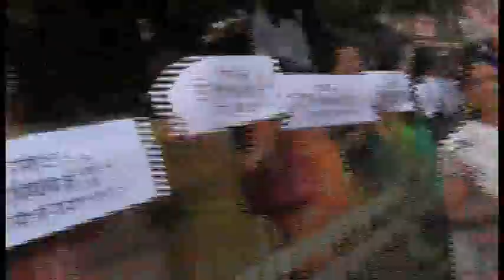Human Chain to Protest FDI Hike in Insurance Sector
सार्वजनिक विमा क्षेत्रात परकीय थेट गुंतवणुक (FDI ) वाढवण्याच्या केंद्र सरकारच्या निर्णयाचा निषेध करत, एल आय सी कर्मचारी आणि पुण्यातील अनेक संघटना १९ जानेवारी ला संध्याकाळी रस्त्यावर उतरल्या. खंडूजी बाबा चौक ते सावरकर स्मारक एक मानवी साखळी करून निषेध दर्शवला व सामान्य जनतेला या मुद्द्याबद्दल सांगितले गेले .

Protest against decision by the central government to allow 49% FDI in Insurance, Monday 19th January 2015.
Hundreds of LIC employees from the All India Insurance Employees Association came out on the streets, alongwith young volunteers from many organisations and made a long human chain from Khandujibaba Chowk to Savarkar smarak on both sides of the road.